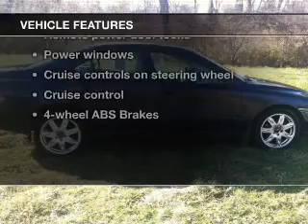2003 Volvo S60 - Syracuse NY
Year: 2003
Make: Volvo
Model: S60
Trim: 2.5T
Engine: 2.5 liter inline 5 cylinder 20 valve
Transmission: 5-Speed Automatic
Color: Nautic Blue Metallic
Mileage: 102698
Address:
1230 West Genesee Street